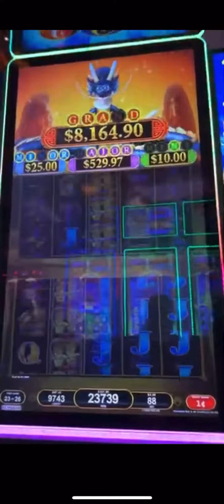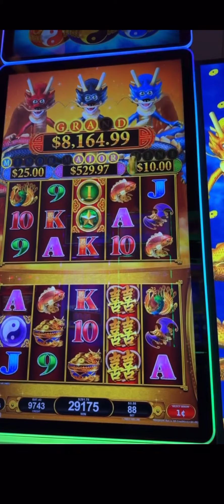My Biggest win for this game yet!